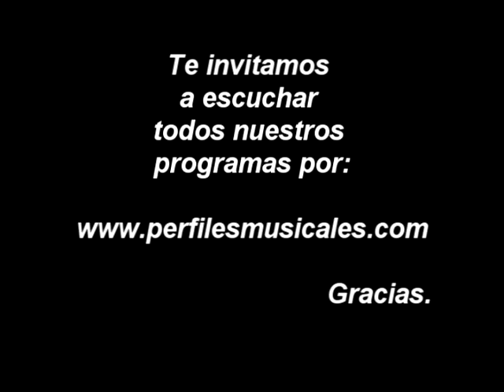Antología del Bolero | Boleros... Sonora Matancera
Programa Radial transmitido por Autentik FM 100.7, desde La Guaira, Edo. Vargas - Venezuela. Conducido por Luis Alfredo Agudo.  Afamados Vocalistas que pasaron por la Orquesta más famosa del Caribe.